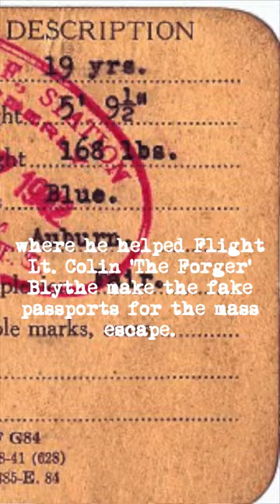the Great Escape Today in Greater Manchester History, 24th March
Today in Greater Manchester History
24th March

24th of March 1944, the Great Escape immortalised in the 1963 movie takes place. The plan was for several hundred allied prisoners to escape from a German POW camp. Only 76 made it out and only 3 reached safety. Of the 73 recaptured 50 were executed by the Gestapo. Bill Dean of Salford was there. He was shot down over Berlin and eventually transferred to Stalag Luft III, where he helped Flight Lt. Colin ‘The Forger’ Blythe make the fake passports for the mass escape. However, he was not one of the 200 selected to escape and narrowly avoided execution. Bill Dean eventually escaped to Brussels, where he was sent back to England. Dean returned to flying with the RAF, reaching the rank of Acting Squadron leader. He died in his sleep at the age of 87 in Salford Royal Hospital on the 9th of March 2010.